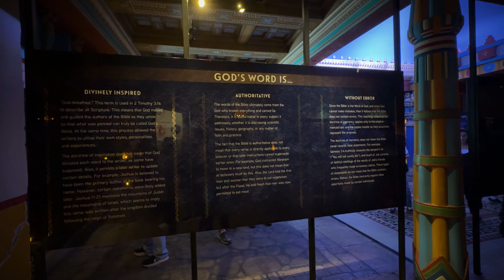Archaeology at the Creation Museum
The Creation Museum and Answers in Genesis partnered with Appian Media for their Explore Biblical Archaeology program. They highlighted some of our video from "Searching for a King: Israel's United Kingdom" and our conversation with Dr. Gabriel Barkay at the Temple Mount Sifting Project. Seeing kids get excited about the history and reliability of the biblical text through the study of archaeology was such a joy!